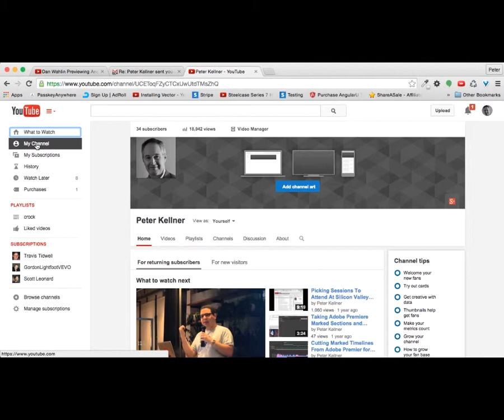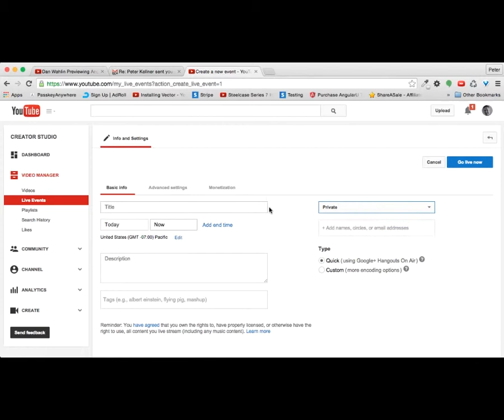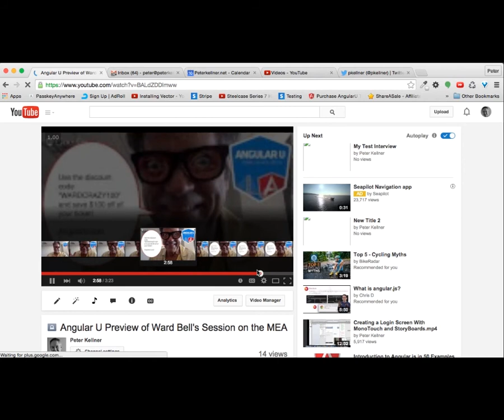How To Record a Google Hangout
The steps to recording a hangout are not obvious or straight forward.  In this video I show you the steps to create a hangout.